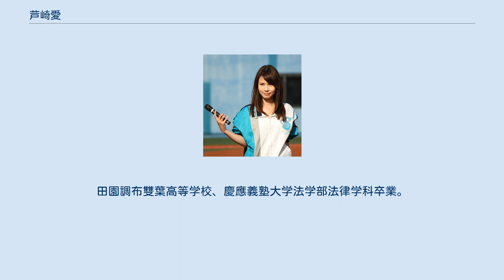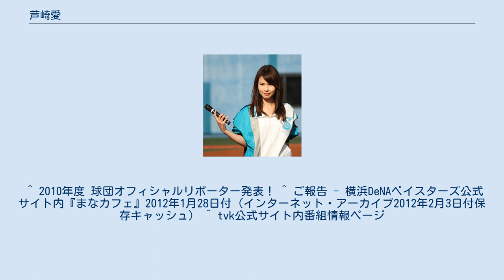芦崎愛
芦崎 愛（あしざき まな、1984年1月31日 - ）は、ジョイスタッフ所属のフリーアナウンサー。
 東京都出身。
慶応義塾大学法学部卒業。
 東京都出身。
田園調布雙葉高等学校、慶應義塾大学法学部法律学科卒業。
同大卒業後は法律事務所などに勤務。
 2009年12月、前任者・吉岡さちこの退職に伴う公募にて、横浜ベイスターズのオフィシャルリポーターとして採用される。
以降、球団情報番組・試合中継番組への出演やコラムの執筆、広報活動などを行っていた。
 2012年1月、球団オーナーの交代もあって、2011年度をもってオフィシャルリポーターを卒業。
 同年夏、ジョイスタッフに所属。
 ^ a b c 2010年度 球団オフィシャルリポーター アーカイブ 2013年8月13日 - ウェイバックマシン - 日本野球機構オフィシャルサイト内12球団ニュース 2009年12月16日付 ^ a b c d e f g h i j k l m 外部リンクのジョイスタッフ公式サイト内プロフィールを参照。
 ^ 2010年度 球団オフィシャルリポーター発表！ ^ ご報告 - 横浜DeNAベイスターズ公式サイト内『まなカフェ』2012年1月28日付（インターネット・アーカイブ2012年2月3日付保存キャッシュ） ^ tvk公式サイト内番組情報ページ